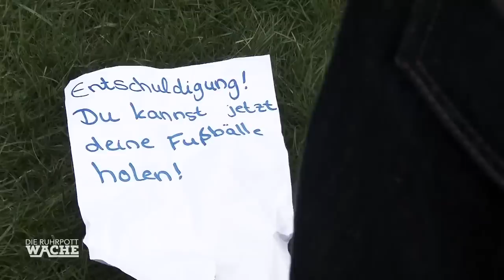Kleiner Junge am eigenen Geburtstag vergiftet | Can Yildiz | Die Ruhrpottwache | SAT.1 TV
Ein kleiner Junge wird am eigenen Geburtstag vergiftet. War es der aggressive Nachbar?